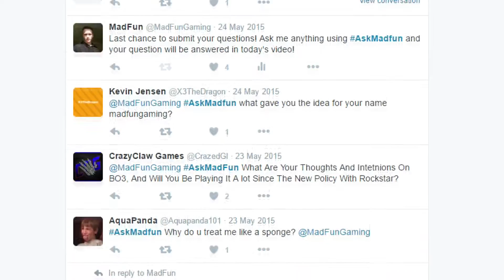QNA ANNOUNCEMENT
▬▬▬▷OPEN MY DESCRIPTION◁▬▬▬

● Periscope (I never use it) -- MadFunGaming
● PSN - MadFunGamingYT

I try to post  entertaining videos DAILY! (that means every day, soo.. yeah)